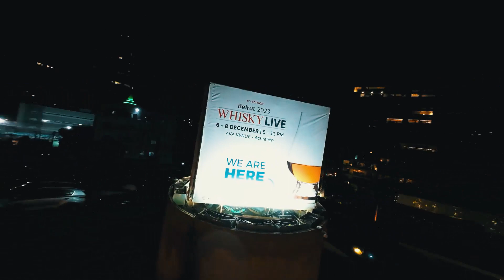Whisky Live Beirut 2023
The sixth edition of Whisky Live Beirut, the world's renowned whisky tasting event, came to an end on December 8 after three exceptional days at AVA Venue, Achrafieh. Indeed, more than 7,000 enthusiasts attended the event.
Once again, Whisky Live Beirut welcomed the top producers, distributors and suppliers from around the globe, providing visitors with an exclusive opportunity to savor some of the rarest and most exquisite whiskies, boasting a collection of over 60 international brands. In addition, the program featured 20 interactive masterclasses and workshops at the Star Bar, serving as a rendezvous for visitors to interact with experts and top bartenders. Glenfiddich, Pernod Ricard, Tulchan and The Malt Gallery were among the brands hosting sessions.
Whisky enthusiasts were treated to outstanding whiskies from Scotland, Ireland, the United Kingdom, United States, Japan, Switzerland and beyond.